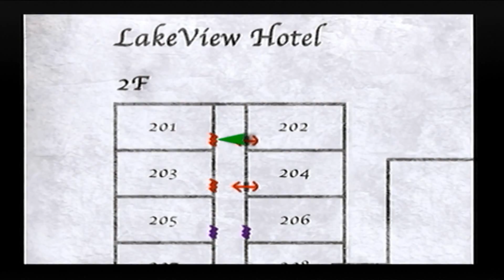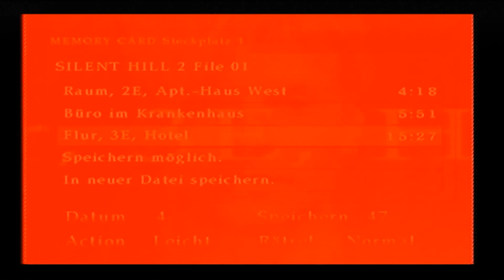Let`s Play: Silent Hill 2 #32 - Die letzte Begegnung mit Angela (German)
Silent Hill 2 German